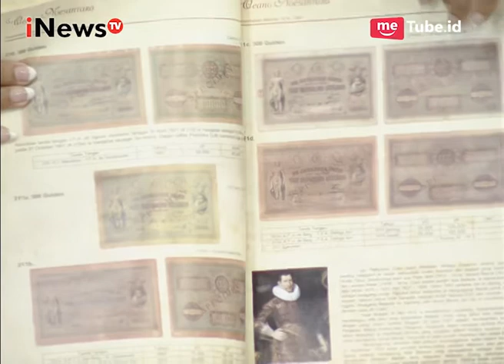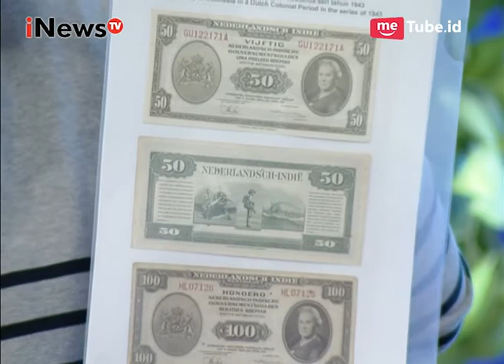Sejarah Uang Indonesia dari Saat jaman Jawa Kuno Part 02 - Intermezzo 30/10